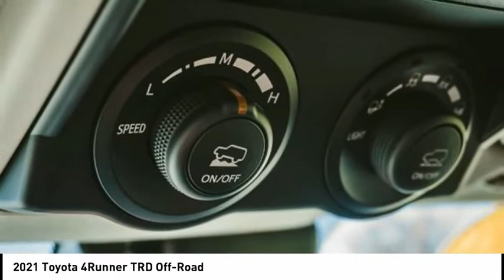2021 Toyota 4Runner TRD Off-Road New 36316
2021 Toyota 4Runner TRD Off-Road

Massey Toyota
4760 Hwy 70 W

Looking for the right vehicle? Today could be your lucky day. this 2021 Toyota 4Runner could be yours.